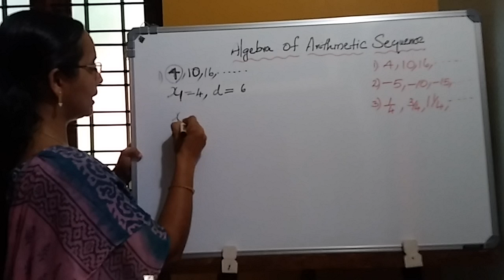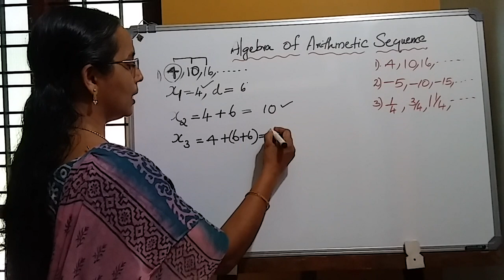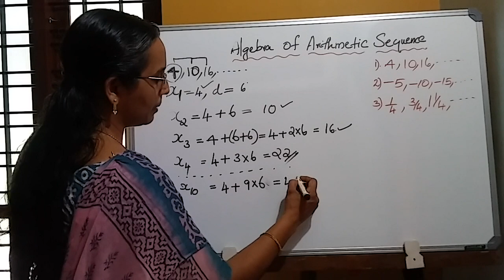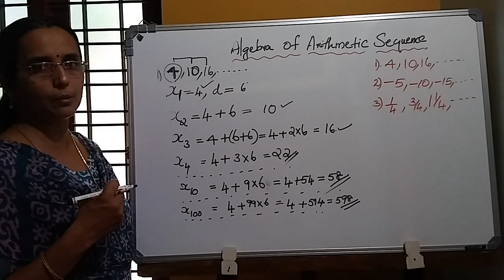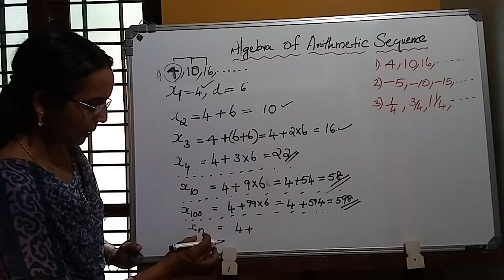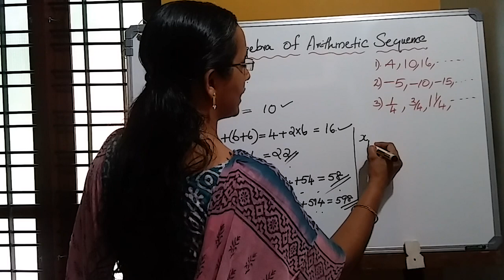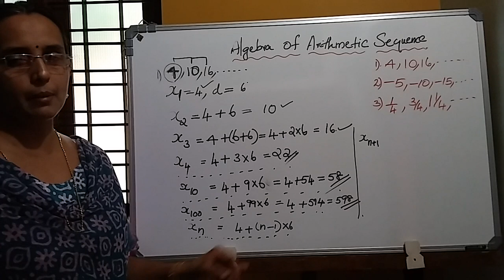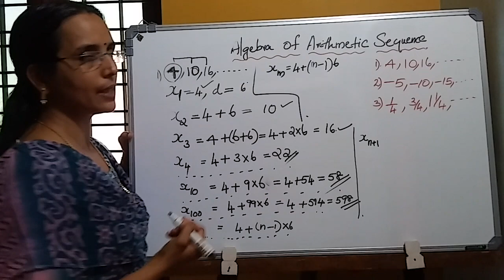ക്ലാസ് 10-22- സമാന്തര ശ്രേണി - ബീജഗണിത രൂപം - ഉദാ- 1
ഉദാഹരണങ്ങളിലൂടെയുള്ള ചർച്ച